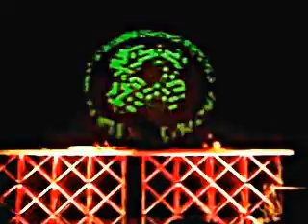DJ Carlo Lio @ Supersonic (Roma) 14/04/12 (1)